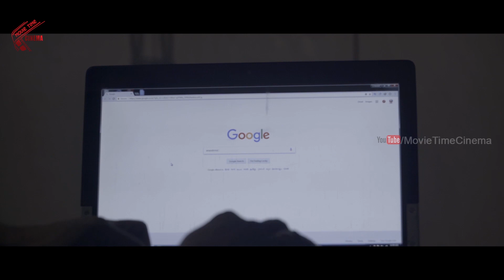జబర్దస్ట్ దుర్గరావు Non Stop Comedy | Telugu latest Movie Comedy Scene | Anand Bagh | Comedy Adda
Watch : జబర్దస్ట్ దుర్గరావు  Non Stop Comedy | Telugu latest Movie Comedy Scene | Anand Bagh | Comedy Adda